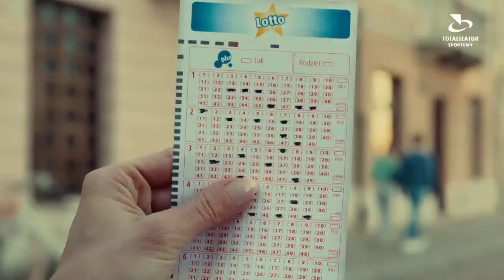Losowanie gier lotto z 16 września 2023 godz. 22:00 // Wyniki Lotto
WYNIKI LOSOWAŃ Z DNIA: 16 września 2023, SOBOTA

POLECAMY również inne nasze poradniki:
[1] PiRAMiDKA - najprostszy system typowania liczb Multi Multi

Tagi:
wyniki Ekstra Pensja, Ekstra Pensja wyniki z dnia: 16 września 2023, Ekstra Pensja wygrane dnia: 16 września 2023
wyniki Multi Multi, Multi Multi wyniki z dnia: 16 września 2023, Multi Multi wygrane dnia: 16 września 2023
wyniki Mini Lotto, Mini Lotto wyniki z dnia: 16 września 2023, Mini Lotto wygrane dnia: 16 września 2023
wyniki Kaskada, Kaskada wyniki z dnia: 16 września 2023, Kaskada wygrane dnia: 16 września 2023